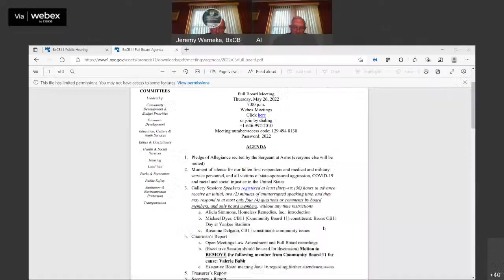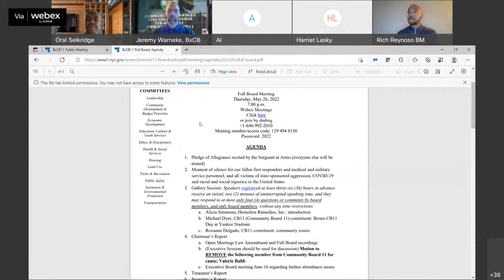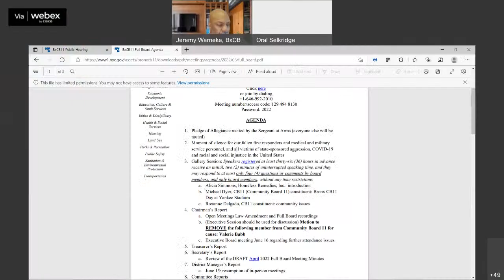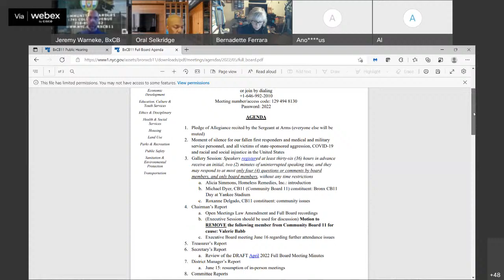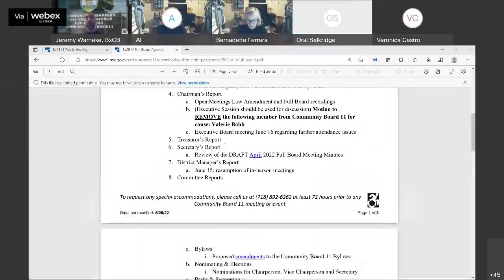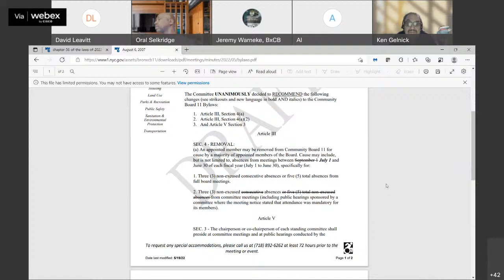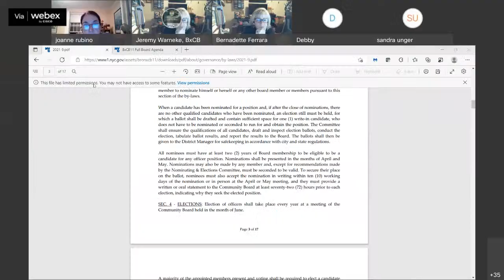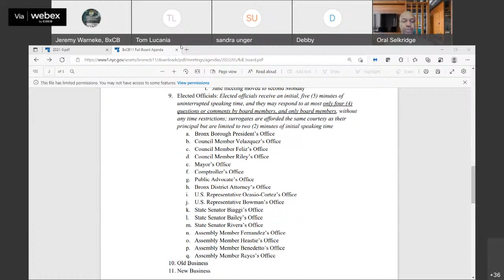Full Board 5/2022